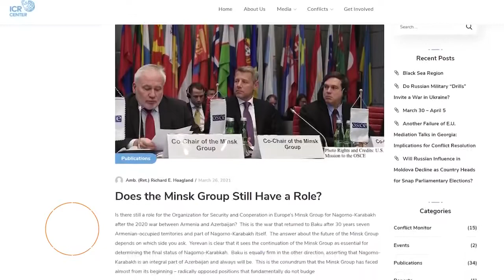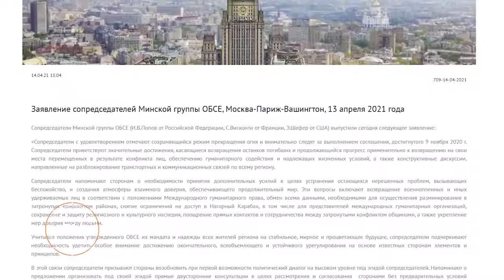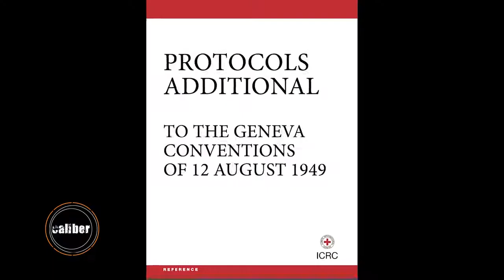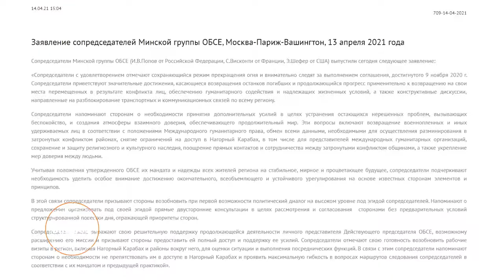Куда смотрела 30 лет лицемеры с ОБСЕ ? В Азербайджане пленных нет, там террористы и диверсанты !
16 апр. 2021 г.